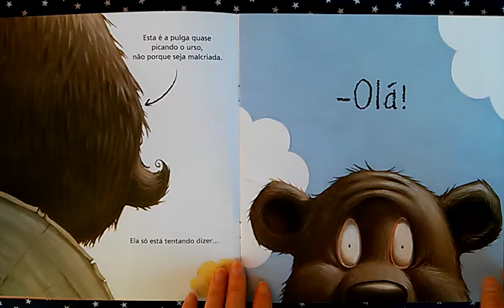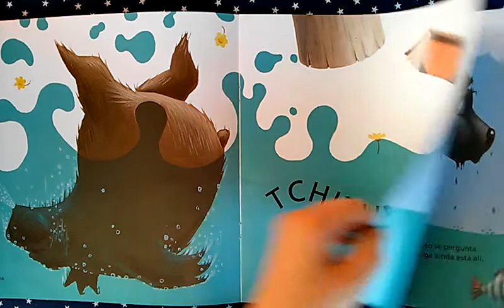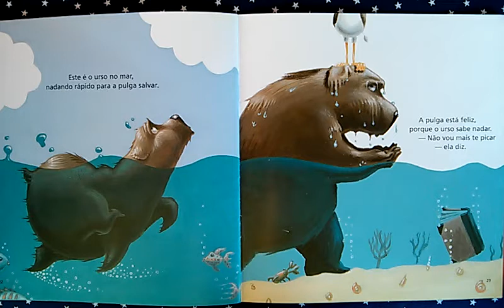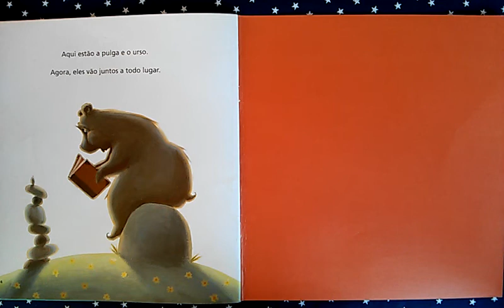O URSO PULGUENTO - Hora do conto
Um urso calmo e uma pulga agitada. Uma pulga que incomoda o urso. Um urso que se atrapalha com a pulga. Que história!

Neste canal você vai encontrar
- Contação de Histórias
- Conto de fadas
- Fábulas, contos, lendas
- Fábulas modernas
- Folclore brasileiro
- Audiolivro
- Audiobook
- Livros contados
- Literatura infantil
- Literatura infantojuvenil
- Filosofia para crianças
- Lendas indígenas brasileiras